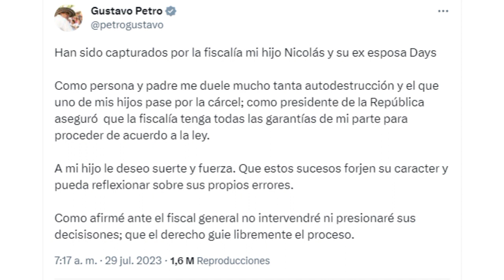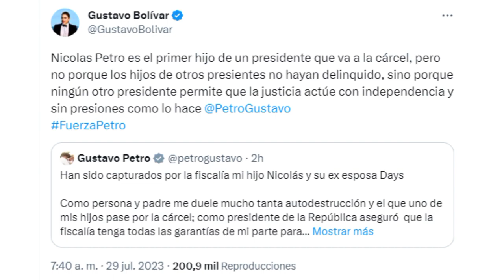Hijo de Petro y su ex esposa dentenidos por lavado de activos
Este sábado en horas de la mañana fueron detenidos Nicolás Petro y su Daysuris Vasquez, de acuerdo al comunicado de la Fiscalía General de la nación, el hijo del presidente de Colombia es acusado por el delito de lavado de activos y enriquecimiento ilícito, mientras que "Days" por delitos punibles de lavado de activos y violación de datos personales por hechos ocurridos en 2022. Es importante recordar que la mencionada ciudadana fue quien denunció al Nicolás Petro de haber recibido dinero de personas y grupos que estarían al margen de la ley, entregando incluso audios como prueba de ello.

Por su parte el presidente Gustavo Petro se pronunció a través de la red social twitter donde comenta que han sido capturados su hijo y su ex esposa y argumenta que "Como persona y padre me duele mucho tanta autodestrucción y el que uno de mis hijos pase por la cárcel; como presidente de la República aseguró  que la fiscalía tenga todas las garantías de mi parte para proceder de acuerdo a la ley. A mi hijo le deseo suerte y fuerza. Que estos sucesos forjen su caracter y pueda reflexionar sobre sus propios errores. Como afirmé ante el fiscal general no intervendré ni presionaré sus decisisones; que el derecho guie libremente el proceso."

Sin embargo se han podido ver muchos comentarios en esta misma red social, pero uno que resalta es el de Gustavo Bolívar, alude que pude ser el primer hijo de un presidente detenido pero no el único que ha hecho algo indebido.

María Bettina Angulo
CNP 17.567